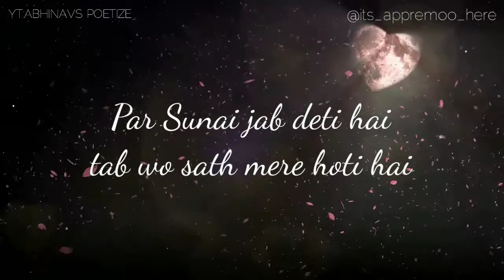Aise hi Umrbaar humse pyaar karna | Trending poetry ❤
Abhinavspoetize present this poetry

poetry by Gulzar

is a poetry that describe the Importantance of love one in life
But he/she is also afraid that if they lost them then?

Don't be SHY, be a SHAYAR
                   - ABHINAV DUBEY

Support me if you want such more poetry video

Written and spoken by ABHINAV DUBEY

Share if relatable
N comment also ( I love to read them)